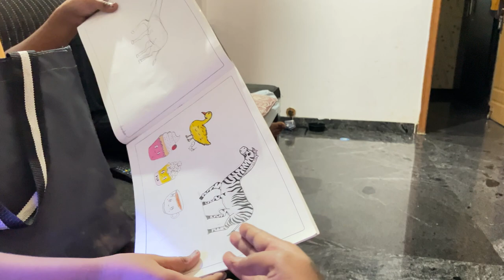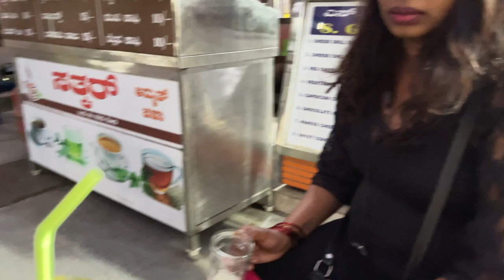Thursday vlog ||Harshi Result || temple visit || a day in my life 🧐